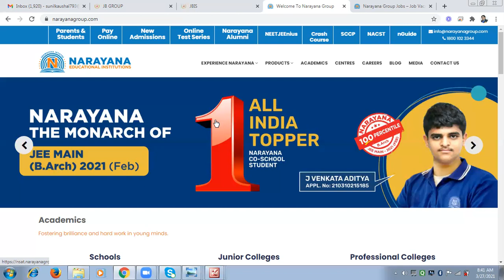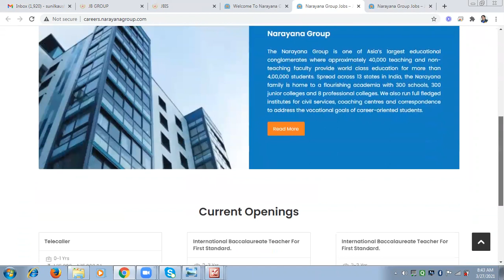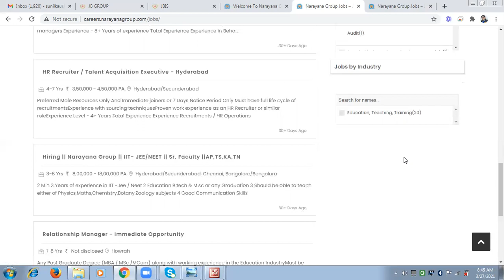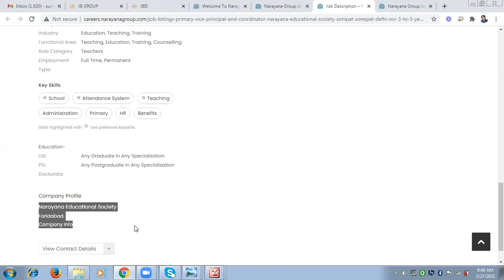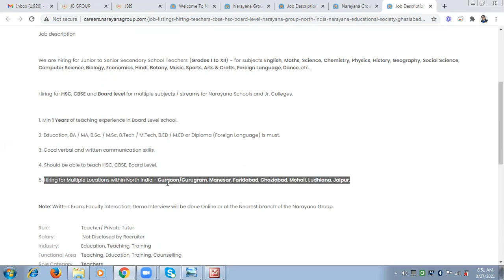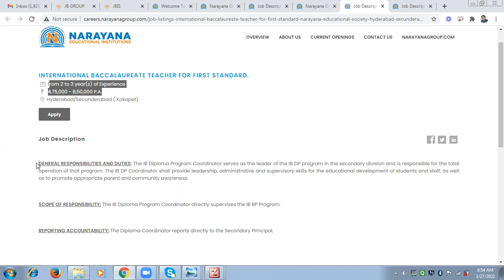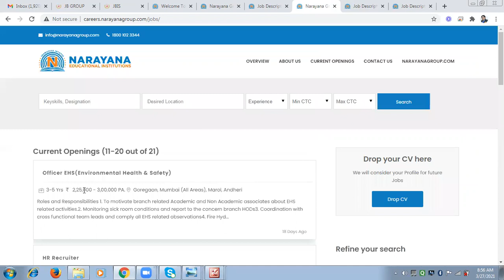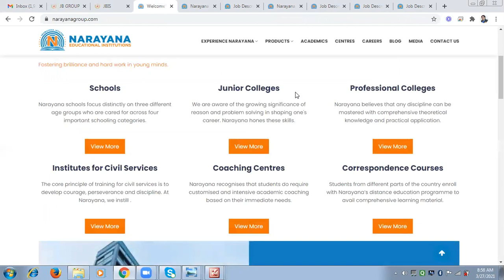Private School Vacancies 2021 II IB School Vacancies I Principal Teacher, II Salary 6 LAKH.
Private School Vacancies 2021 I   IB School Vacancies  I   Principal, Teacher, Admin Vacancies

SCHOOL TEACHING JOBS
teaching jobs,
jobs in haryana,
school jobs in haryana,
principal jobs in haryana,
school principal vacancies,
vice principal jobs
IB teacher jobs in delhi,school vacancies in hydrabaad, school jobs in hydrabaad, school jobs in bengluru, teaching jobs in chennai

school jobs in punjab,
teaching jobs in delhi,
residential school vacancies,
jobs in boarding schools,
jobs in himachal,
school jobs in hoimachal,
teaching jobs in himachal,
school theachers jobs in himachal,
gdgoenka vacancies 2021,
sunilkaushal,
sunil,
TEACHER JOB,
LIBRARIAN VACANCY,
LIBRARIAN JOB,